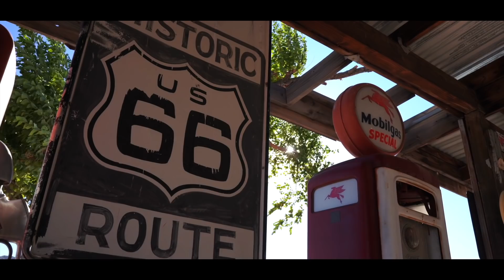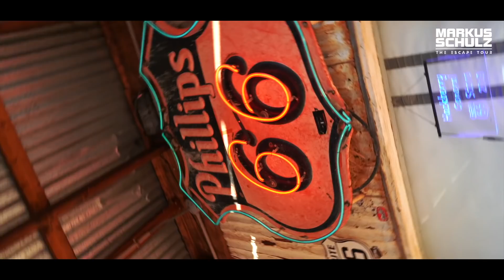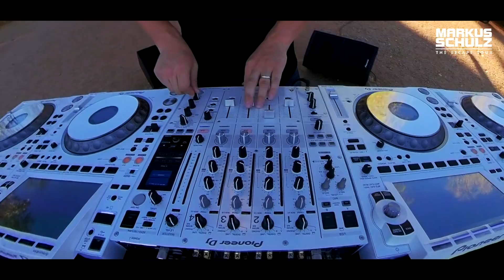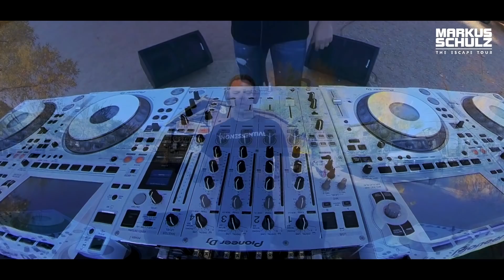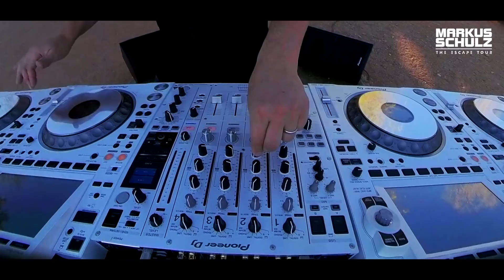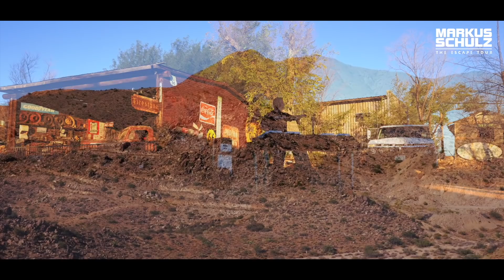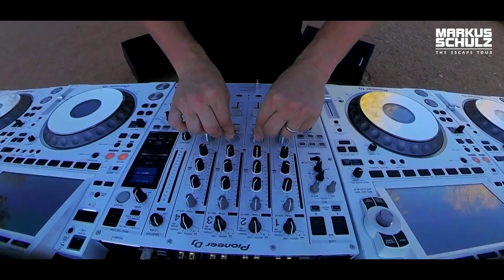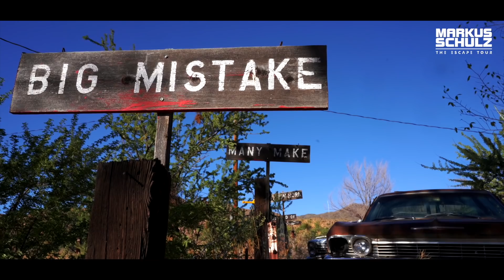Markus Schulz - Escape To Route 66 (Episode 5)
As we approach the midpoint of Markus Schulz's Escape Tour, the backdrop for episode 5 of his special audiovisual experience is one that made America famous - the historical highway of Route 66.

Tracklist:
01. Markus Schulz & Christian Burns - Wait for You
02. Kyau & Albert - Shimmer
03. BT - Remember (Markus Schulz Remix)
04. Matt Fax - Autotron
05. Gai Barone - Unicorn
06. Elysian - Beyond the Comfort Zone
07. Johan Gielen - Balearic Reflection
08. Gareth Emery - I Saw Your Face (Alex Sonata & TheRio Remix)
09. Kyau & Albert & Steve Brian - Candy
10. Cosmic Gate vs. Markus Schulz & Justine Suissa - The Perception of Light Years (Markus Schulz Mashup)
11. Markus Schulz - Escape
12. Lange & Andy Moor present Stadium4 - Hybrid Origin
13. Markus Schulz & HALIENE - Tidal Wave